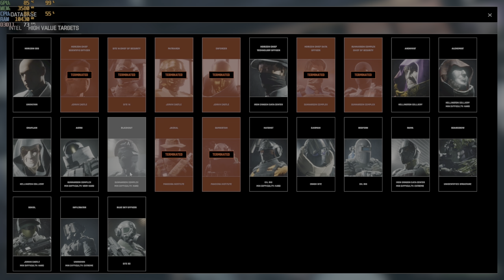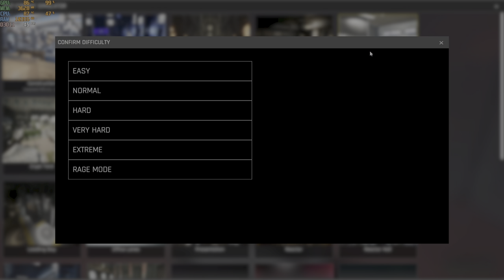trepang2 easy i5-12500h rtx 3050 ti 85w gddr6 2x8gb ddr4 part 4